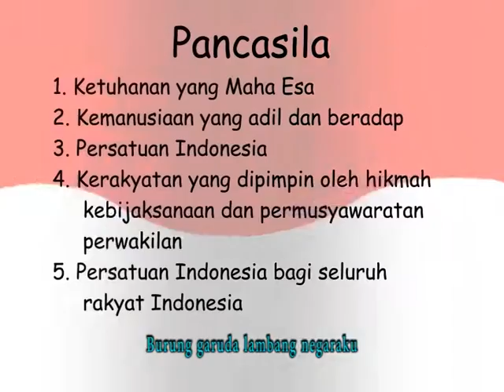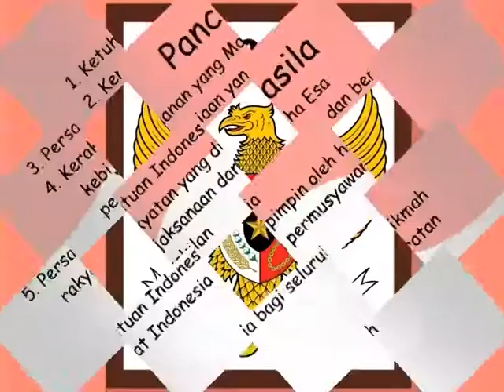Lagu Anak Balita, Paud HappyHolyKids; Aku Cinta Indonesiaku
ANAK SUKA LAGU, dan kami persembahkan Lagu Paud, yang thematik sesuai kurikulum pembelajaran anak usia dini.  Edukasi, ceria, menarik dan berisi pesan moral, membangun karakter. Lagu serial Happy Holy Kids, adalah dedikasi para guru Paud yang telah mengabdi sejak 1995. Semoga menjadi berkah bagi anak-anak Indonesia.
Lagu Edukasi Anak Paud Happy Holy Kids; Aku Cinta Indonesiaku